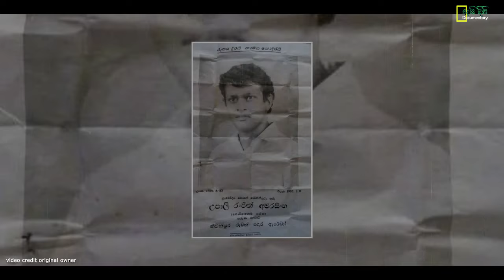අතීතයේ සිට ලංකාවම භීතියට පත් කල ප්‍රධාන පාතාල නායනයන් | Underworld Gangsters in Sri Lanka